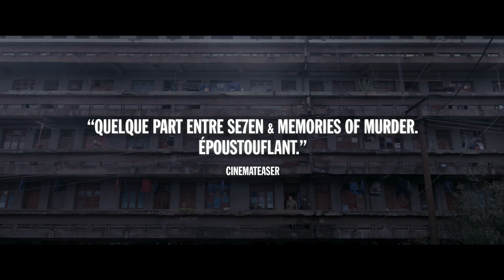Une pluie sans fin - Bande annonce HD VOST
Un film signé Dong Yue

Avec Yihong Duan, Yiyan Jiang, Yuan Du

1997. À quelques mois de la rétrocession de Hong-Kong, la Chine va vivre de grands changements… Yu Guowei, le chef de la sécurité d’une vieille usine, dans le Sud du pays, enquête sur une série de meurtres commis sur des jeunes femmes. Alors que la police piétine, cette enquête va très vite devenir une véritable obsession pour Yu… puis sa raison de vivre.